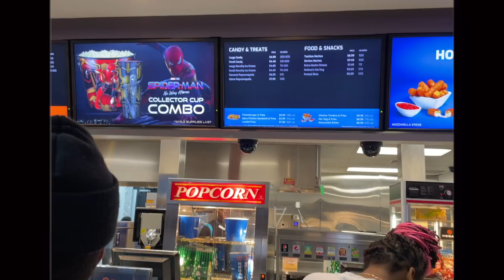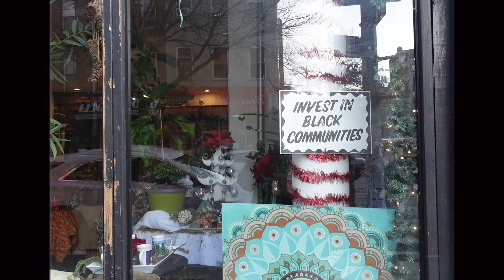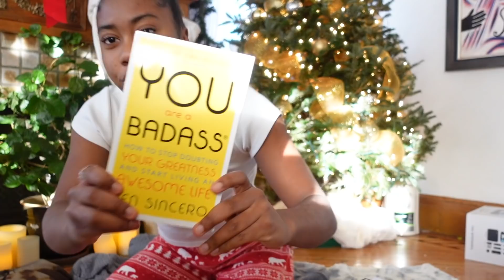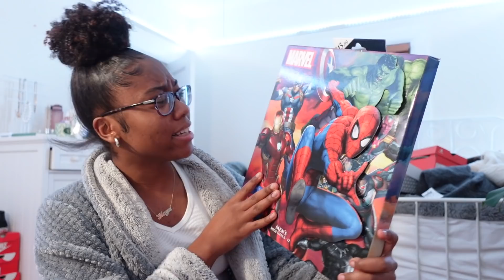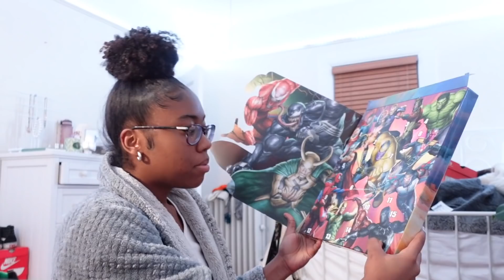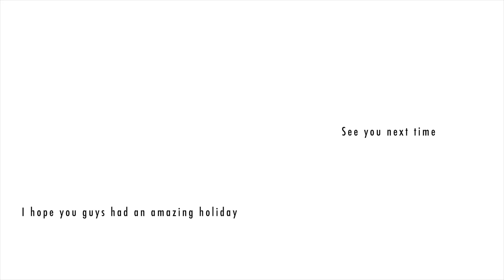what I got for Christmas 2021 & wrap gifts with me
𐐪𐑂 hey humans
here's an nyc Christmas vlog!!🎄 I showed you guys what I got for Christmas this year and also some things that I gave others🤎

00:00 - 2:35 seeing Spider-Man
2:35 - 5:27 grwm + chit chat
5:27 - 7:05 last minute shopping
7:05 - 16:44 wrapping presents + deep talks
16:44 - 20:48 opening presents
20:48 - 26:31 what I got for christmas
26:31 - 27:42 christmas dinner